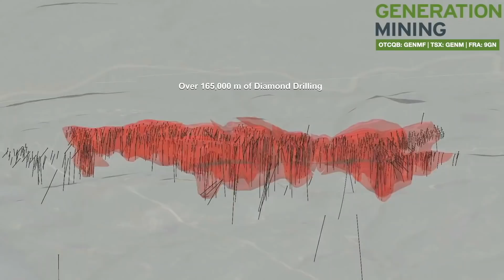Generation Mining - Watch our short summary video on the Marathon Deposit - Dec, 2020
Check out this short clip of 3D visuals that models our Marathon Palladium project, nearby infrastructure, drilling completed to date, three proposed phases of development, and more!

About the Marathon Palladium Project

The Marathon Deposit is the largest undeveloped platinum group metal Mineral Resource in North America. The Marathon Property covers a land package of approximately 22,000 hectares, or 220 square kms. Generation Mining acquired a 51% interest in the Marathon Property from Sibanye Stillwater on July 10, 2019 and can increase its interest to 80 per cent by spending $10 million over a period of four years. As of Q1, 2020, approximately $4 million of the $10 million has already been spent. Sibanye Stillwater has certain back-in rights that can bring its interest in the Property back to 51 per cent after such time as Generation Mining has earned its 80-per-cent interest (see the company's press release of July 11, 2019, for more details).

TSX: GENM | OTC: GENMF | FRA: 9GN

Forward-Looking Information

This news release includes certain information that may be deemed “forward-looking information” under applicable securities laws. All statements in this release, other than statements of historical facts, that address acquisition of the Property and future work thereon, Mineral Resource and Reserve potential, exploration activities and events or developments that the Company expects is forward-looking information. Although the Company believes the expectations expressed in such statements are based on reasonable assumptions, such statements are not guarantees of future performance and actual results or developments may differ materially from those in the statements. There are certain factors that could cause actual results to differ materially from those in the forward-looking information. These include the results of the Company’s due diligence investigations, market prices, exploration successes, continued availability of capital and financing, and general economic, market or business conditions.

Investors are cautioned that any such statements are not guarantees of future performance and actual results or developments may differ materially from those projected in the forward-looking information. For more information on the Company, investors are encouraged to review the Company’s public filings The Company disclaims any intention or obligation to update or revise any forward- looking information, whether as a result of new information, future events or otherwise, other than as required by law.